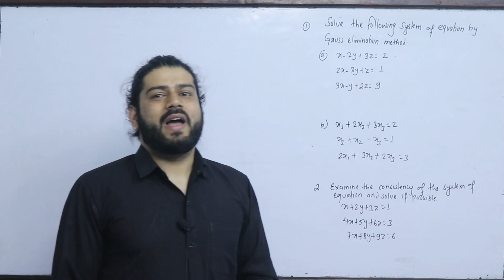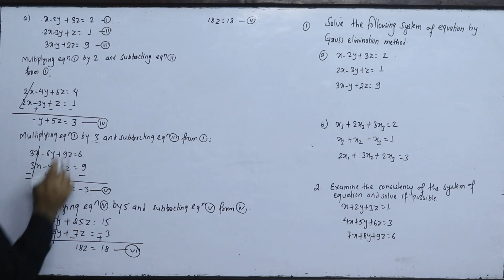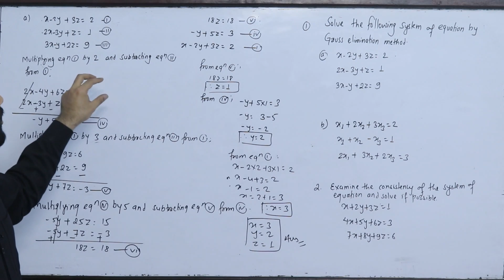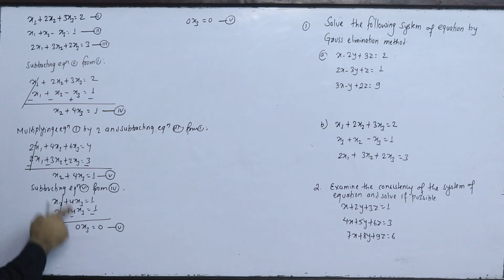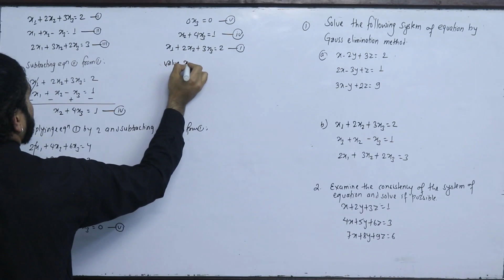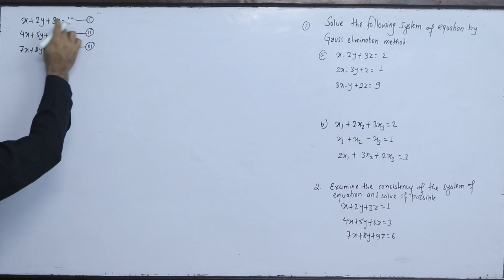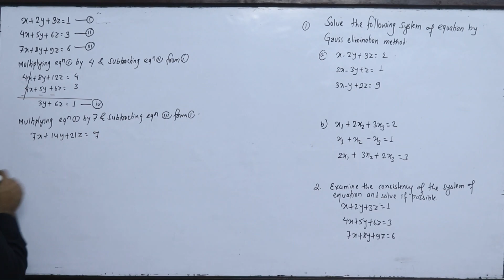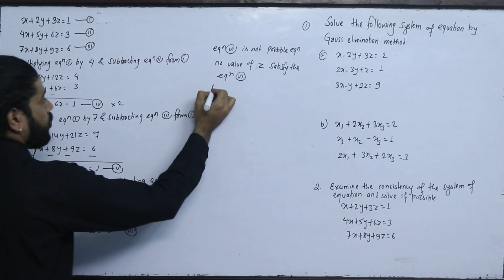Gauss Elimination Method Class 12 Business Mathematics New course Solution in Nepali NEB +2 Solution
Unit 1 Matrix And Determinants
Matrix and Determinant Business Mathematics Class 12 /BBA / BBS

Unit 2 Application of Derivative

Part 3 Maximum and Minimum Value of Function, Absolute Maxima and Absolute Minima, convexity of Function

Part 4 Profit Maximization , Revenue Maximization, Average cost Minimization, Marginal Cost Minimization, Relationship between AC and MC

Unit 3 Definite Integration and Its Application

Part 1 Definite Integration Concept

Class 12 Business mathematics New Course Solution
Business Mathematics NEB / BBA
Matrix and Determinant Class 12
NEB Important Question For Class 12 Business Mathematics

For More:
Kshitiz Subedi
EDU GLOBAL FOUNDATION
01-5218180